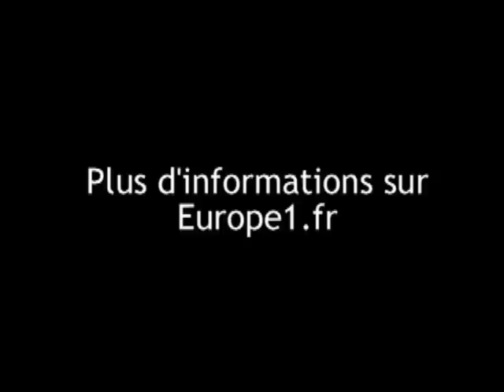Santoro : Richard Gasquet est "très triste et choqué"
"Je connais très bien Richard, je connais son mode de vie, tout cela me surprend énormément", a confié sur Europe 1 le tennisman Fabrice Santoro alors que son cadet est dans la tourmente après un contrôle positif à la cocaïne subi au mois de mars au tournoi de Miami.